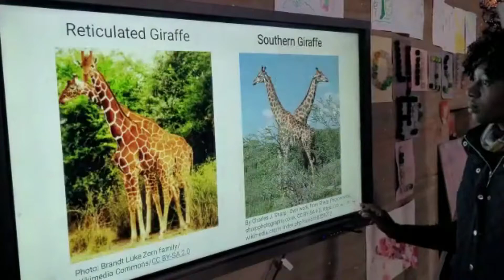World Giraffe Day 2022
A fantastic way for The Black Mambas and their children to celebrate World Giraffe Day within The Mambas in the Park Program, initiated and sponsored by Global March for Elephants and Rhinos.

Our June trip was very special. We had an insightful presentation about Giraffes, read a story about Gerald the Giraffe who learned to dance, played muppet theatre, did some colouring, made masks and just had a lot of fun!

We are so grateful to our amazing network of people and professionals who helped make this trip happen: Global March For Elephants and Rhinos,  Transfrontier Africa, Mandindagendaba Holdings, Pick' n' Pay Hoedspruit,  Nourish Eco-Village, Brell Safaris and Manyeletti Nature Reserve.